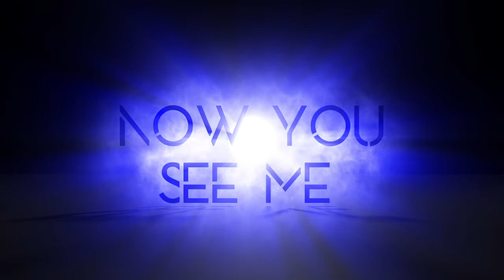Now You See Me - Movie Project